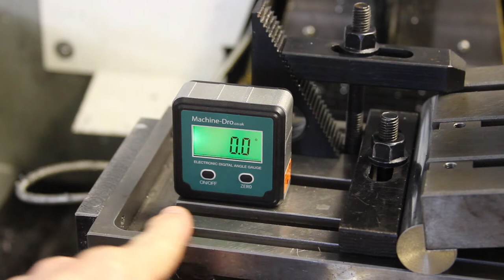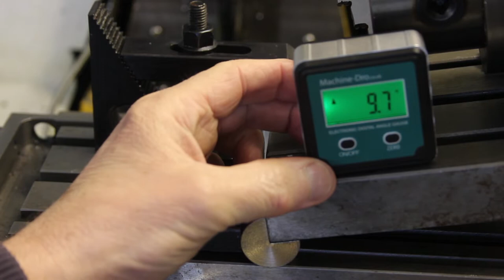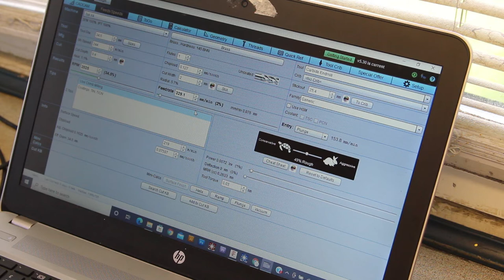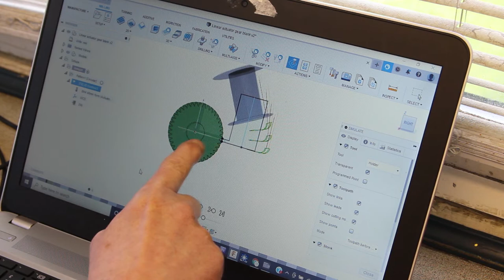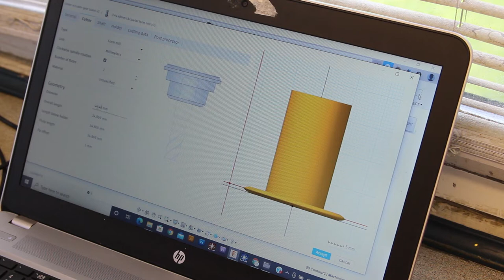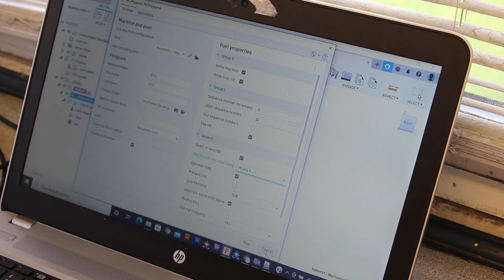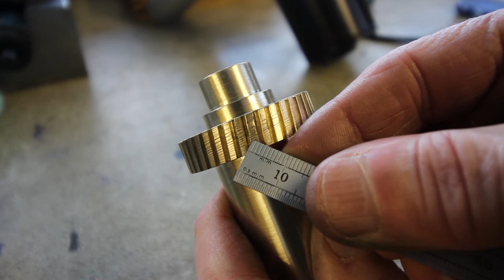Actuator troubles Pt2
Well another instalment in the never ending story of my DIY power drawbar.
Here we make a new helical gear to replace the one that I stripped most of the teeth off.